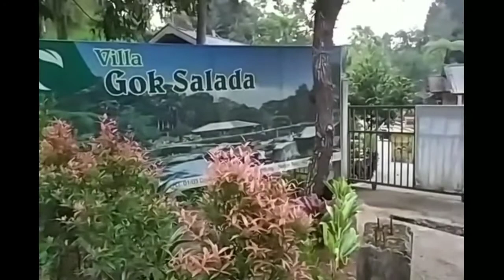kolam renang asli dari mata air pegunungan Bogor (Villa gok salada)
wisata Bogor